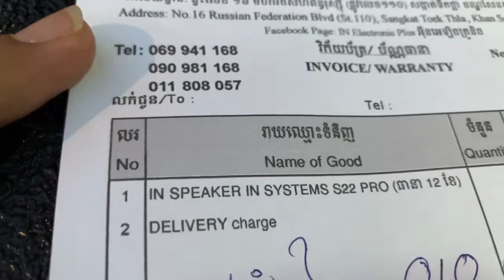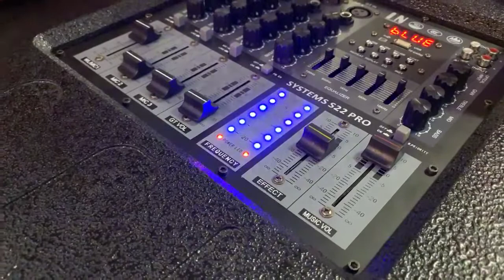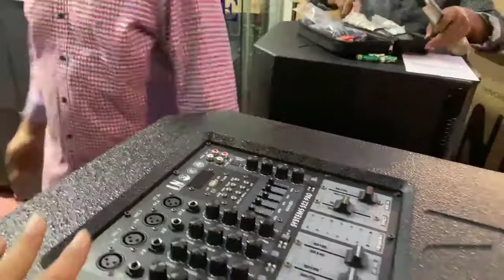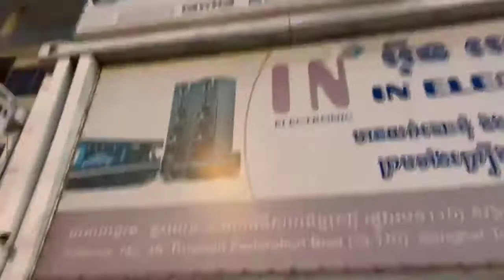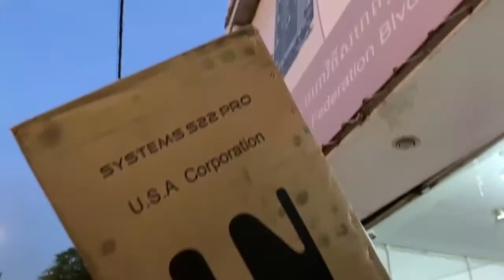អេមណាស់​ មួយគូរ​ 700$